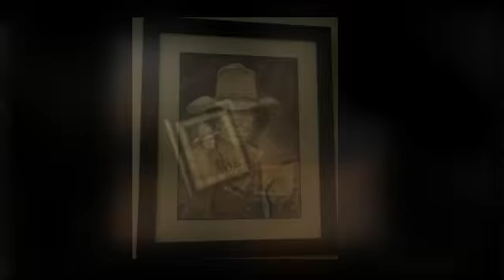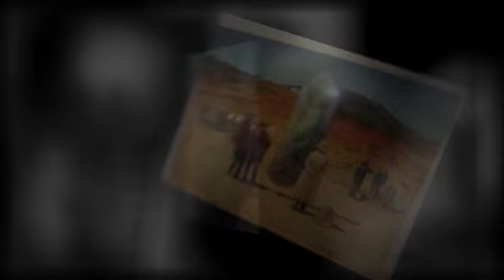Joyeux Anniversaire Gir Moebius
8 Mai 2008
Fou et Cavalier